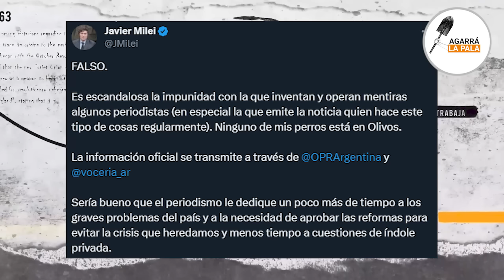Periodista de LN+ quiso ensuciar a Milei Y FUE TOTALMENTE DESTRUIDA: "Escandalosa la impunidad"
El presidente Milei le contestó a la operadora Silvia Mercado por mentir abruptamente sobre sus hijitos de 4 patas en la Quinta de Olivos.